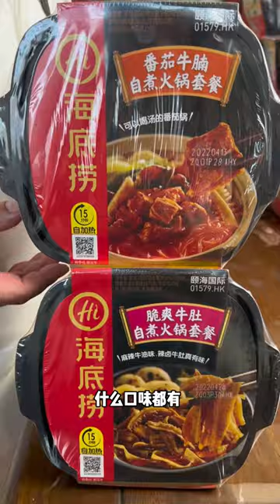[SUB] 历时38天，复原武则天御用的养颜粉，玉女桃花粉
It took 38 days to restore the beauty powder used
by Wu Zetian, Jade Girl Peach Blossom Powder